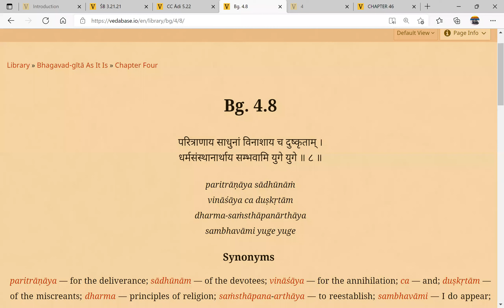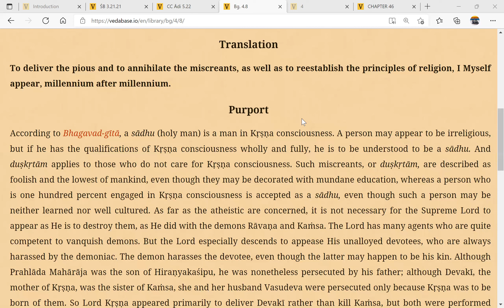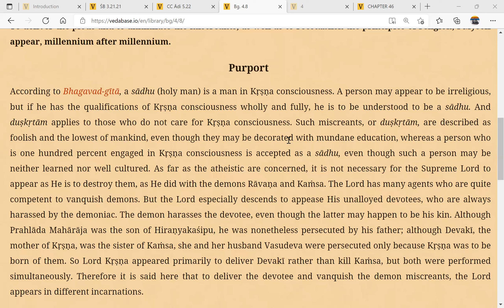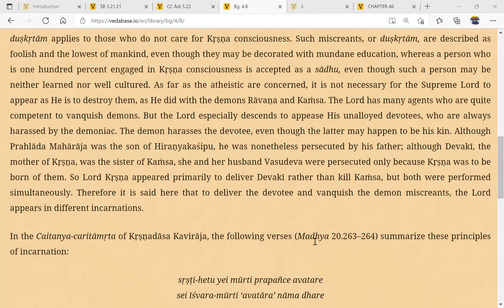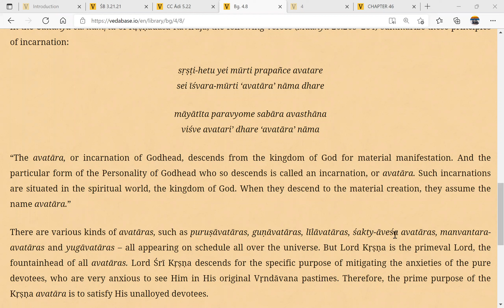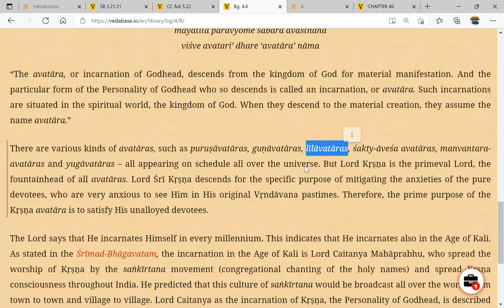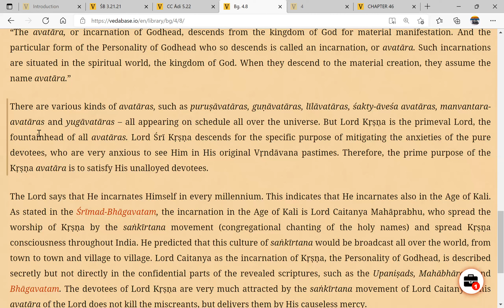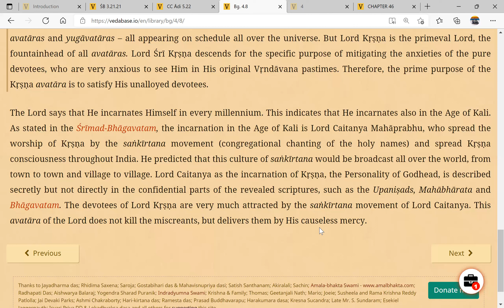Bhagavad Gita 4.8 || 6 Mar 22